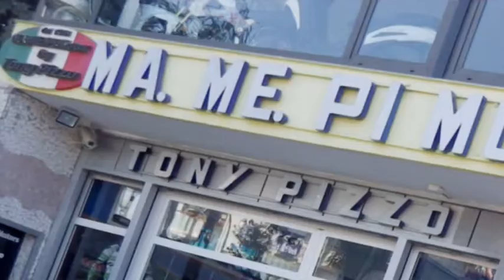ITALIAN TROPHY CUP prova 1 Battipaglia